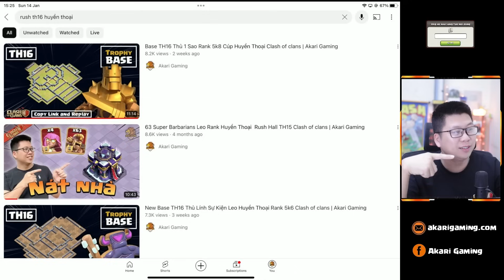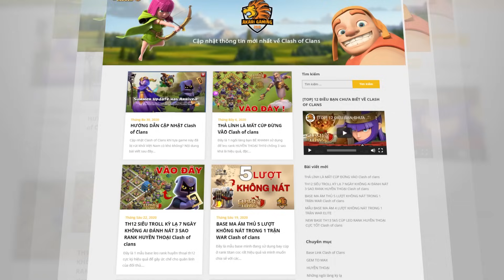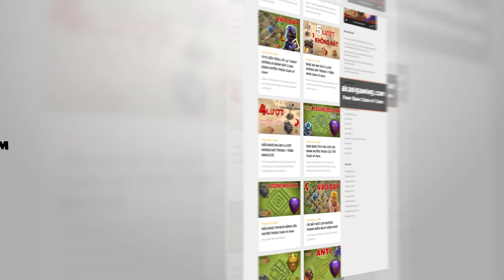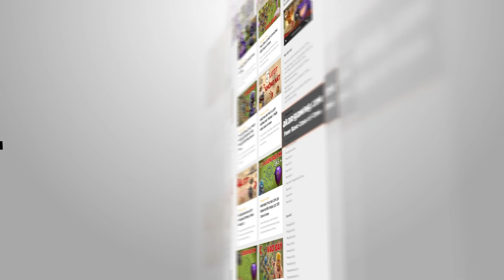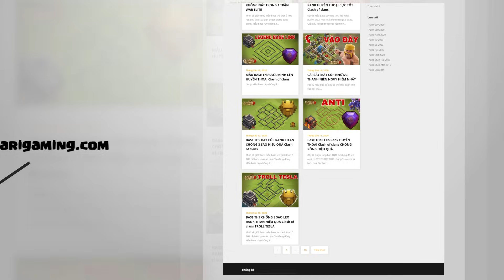ACC Rush Hall TH16 Leo Rank Huyền Thoại Clash of clans | Akari Gaming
Thử thách xóa acc th16 không vào ngôi làng, thực sự khi trở lại có rất nhiều điều thay đổi. Các bạn đã từng bỏ hoang ngôi làng của mình chưa và nếu đã từng thì lâu nhất là bao lâu? Hãy nhớ nhập mã nhà sáng tạo nội dung trước khi mua ưu đãi, mã của mình là akari, cảm ơn các bạn rất nhiều về điều này. Xin mời Quý khán giả đón xem video ngày hôm nay. Clash on!